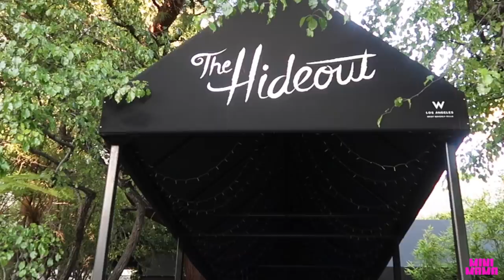Lifetime LUAU Party with Little Women LA VLOG1009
Lifetime Luau Party VLOG 1009